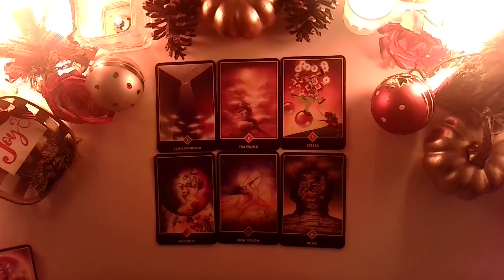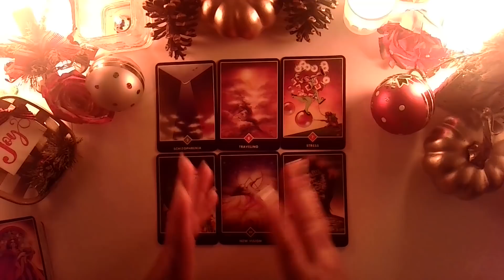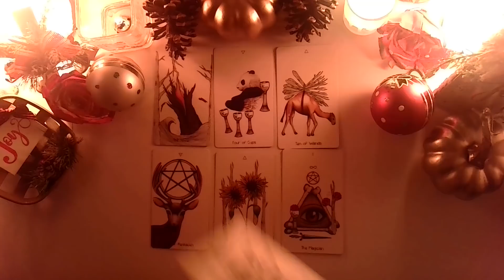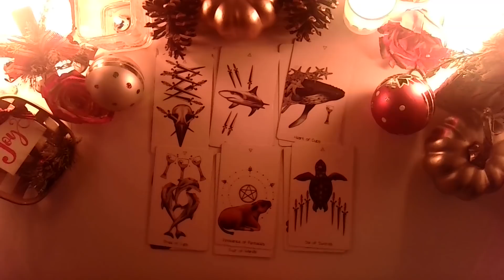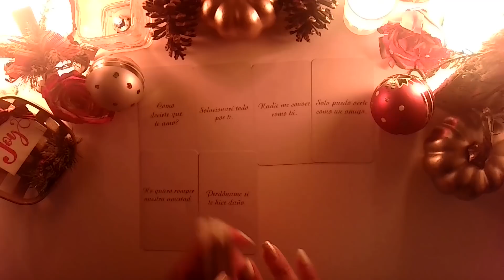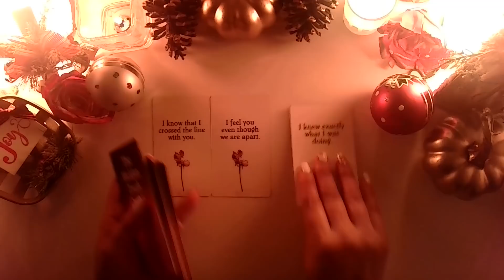SAGITARIO ♐️ SABE QUE ERES LO QUE A SOÑADO Y QUIERE AMARTE. 😍🥰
CURSO PARA APRENDER EL TAROT, comenzando Enero 14, 2022. Confirma tu espacio aquí:

Comprar paquete que incluye uno o más niveles para aprovechar el descuento